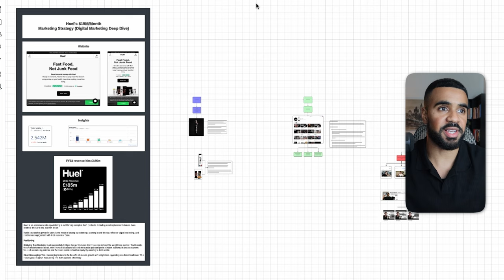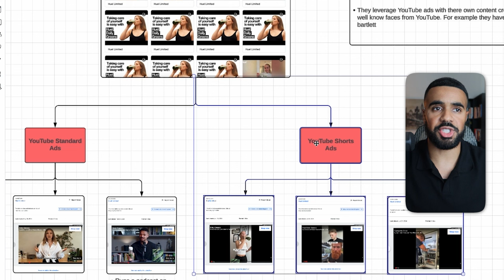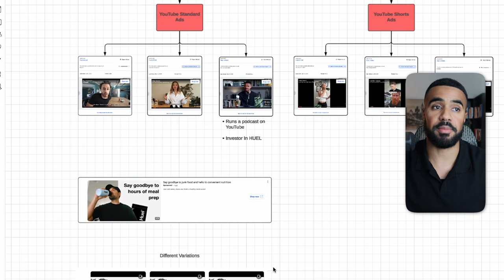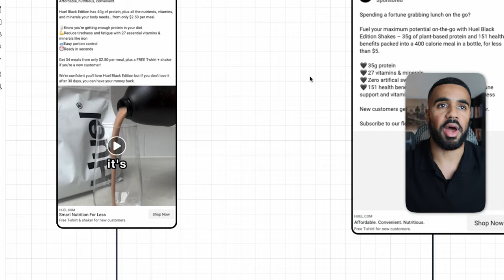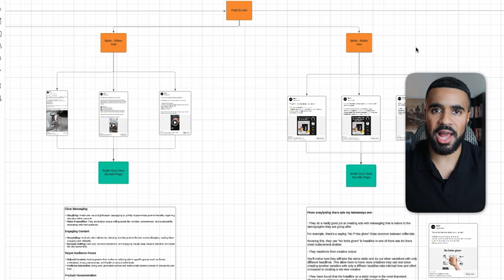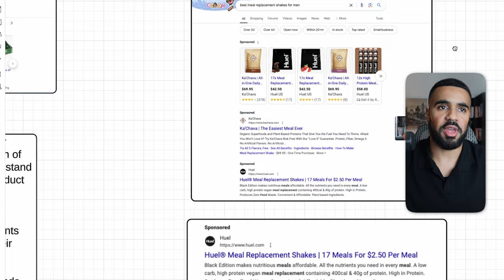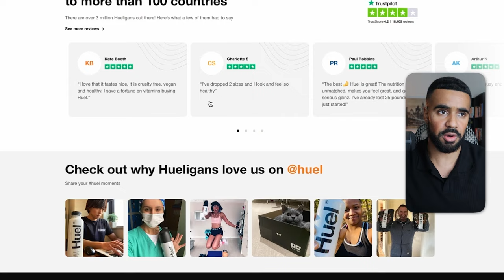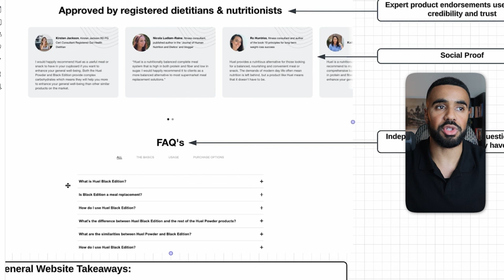Huel: The Shopify Store Making $15,000,000/mo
In this video, we dive deep into the marketing brilliance of Huel, the meal replacement company generating an impressive $15 million per month.

I’ll break down the strategies that make Huel a standout in the ecommerce world. Discover their innovative marketing tactics, community-building efforts, and effective branding.

Learn how Huel leverages their website, Google Shopping ads, and YouTube campaigns to achieve massive growth. See how they turn a simple idea into a $15 million a month powerhouse.

Watch now to uncover actionable insights and strategies you can apply to your own business to achieve similar success.